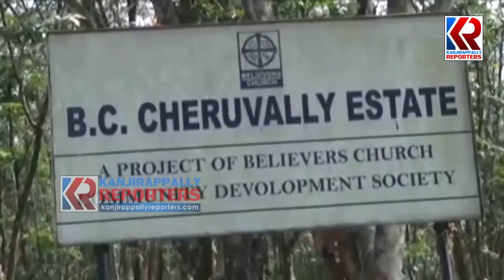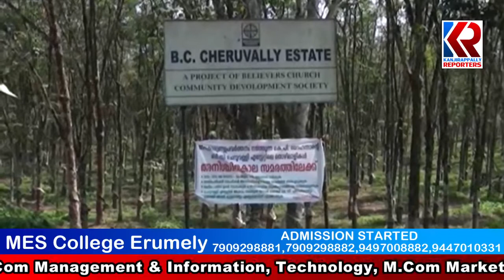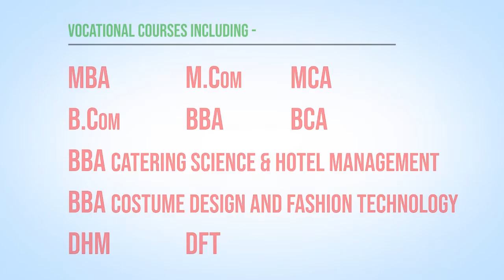ശബരി വിമാനത്താവളം: ചെ​റു​വ​ള്ളി എ​സ്റ്റേ​റ്റ് സു​ര​ക്ഷി​ത​മ​ല്ലന്ന് റിപ്പോർട്ട് | Sabari Airport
എരുമേലി ചെറുവള്ളി എസ്റ്റേറ്റിൽ സ്ഥാപിക്കുവാൻ ഉദ്ദേശിച്ചിരുന്ന വിമാനത്താവള പ്രോജെക്ടിന് മങ്ങലേൽക്കുന്നു. ചെ​റു​വ​ള്ളി എ​സ്റ്റേ​റ്റ് സു​ര​ക്ഷി​ത​മ​ല്ലന്ന് റിപ്പോർട്ട്